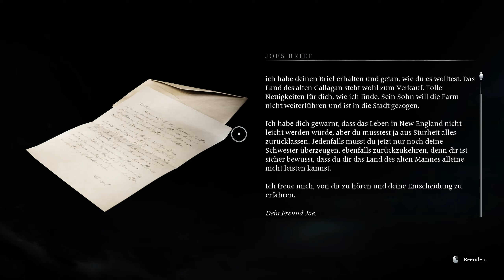Banishers: Ghosts of New Eden #90 - Gier ist keine gute Eigenschaft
Schlüpfe in die Haut zweier Verbanner und jage Geister in diesem Story-lastigen Action-RPG, in dem deine Entscheidungen dramatische Folgen haben können. Wirst du die Lebenden beschützen, wie du es geschworen hast, oder deine verstorbene Liebe retten?

In New Eden im Jahr 1695 werden Siedlungen von einem furchtbaren Fluch heimgesucht. Als Verbanner ist es deine Aufgabe, die Quelle dieses Unheils ausfindig zu machen, schreckenerregende Mysterien aufzudecken, eine weitläufige und vielseitige Landschaft zu erkunden und das Schicksal denkwürdiger Charaktere zu bestimmen.

Banishers: Ghosts of New Eden ist ein brandneues Spiel von DON'T NOD, bekannt und gefeiert für preisgekrönte Spiele wie Life is Strange und Vampyr. Erlebe ein Action-Rollenspiel mit einer intimen Geschichte und begib dich auf eine spannende Reise zwischen Leben und Tod, Liebe und Aufopferung.

Die zwei spielbaren Charaktere Red und Antea sind erfahrene Geisterjäger, Verbanner genannt, die vor die beängstigende Aufgabe gestellt werden, einen finsteren Fluch mit Hilfe mächtiger Rituale zu brechen. Beschütze die Lebenden vor den Gefahren durch verweilende Geister und Schemen und werde in dieser von der Finsternis belagerten Welt zu einem Leuchtfeuer der Hoffnung.

Erlebe die herzzerreißende Geschichte von Antea Duarte und Red mac Raith und kämpfe um ihre Liebe. Als Antea getötet und in einen Geist verwandelt wird, wirst du mit einer schrecklichen Entscheidung konfrontiert. Hältst du den Schwur ein, den du als Verbanner geleistet hast, und schenkst ihrer Seele ewigen Frieden oder wirst du die Lebenden opfern, in der Hoffnung, Antea von den Toten zurückzuholen? Deine Entscheidungen beeinflussen das Schicksal aller Einwohner New Edens – ob lebendig oder verblichen – und bestimmen, welches Ende du zu Gesicht bekommen wirst.

BESCHULDIGE die Lebenden und opfere sie, auf dass sie für ihre Taten zur Verantwortung gezogen werden.
VERBANNE die Seelen der Verstorbenen und verdamme sie zu ewiger Agonie.
Lasse die geplagten Seelen AUFSTEIGEN, um sie von ihrem Leiden zu erlösen und sie in Frieden ruhen zu lassen.

Verbanner sind speziell für den Kampf gegen Untote wie Schemen oder Geister ausgebildet. Kombiniere Reds physische Angriffe mit Anteas übernatürlichen Kräften in einem dynamischen Kampfsystem. Entwickle deinen eigenen Kampfstil, indem du abwechselnd Waffen und Geisterfähigkeiten einsetzt. Dank mächtiger Synergieeffekte kannst du es selbst mit den gefährlichsten Gegnern und Bossen in New Eden aufnehmen.

Entfessle das volle Arsenal der Verbanner und erweitere es um neue Ausrüstung und übersinnliche Kräfte. Bei der Erkundung New Edens wirst du auf uralte Artefakte, Schmuckstücke und wertvolle Ressourcen stoßen, mit denen du deine Ausrüstung verbessern kannst, um dich für zukünftige Kämpfe zu wappnen. Neben deinen Waffen kannst du auch noch weitere Fähigkeiten für Antea freischalten, um ihre verheerenden Spektralkräfte noch stärker zu machen und Zugang zu neuen Komboangriffen zu bekommen.

Leite Spukermittlungen in einer von Mystizismus geprägten Welt voller dunkler Geheimnisse. Durchkämme jeden Winkel von New Eden, einer Siedlung im Norden Amerikas, in der furchtbare Dinge geschehen, und lüfte die Geheimnisse der gepeinigten Einwohner. Um informierte Entscheidungen im Spiel treffen zu können, wirst du die Beweggründe der dort lebenden Menschen verstehen müssen.